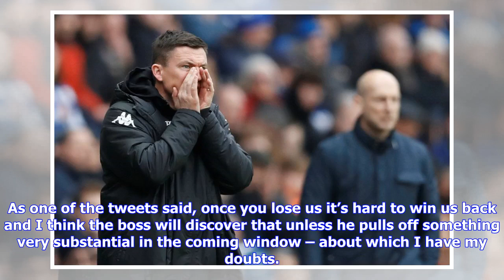Breaking News | Leeds Fans Respond As Journalist Delivers Manager Comments | Vital Leeds United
The summer is nearly here – despite some of the recent weather – and I am expecting plenty of changes at the club in all honesty. Certainly, it’s clear that we need a number of new players to come in and the same can be said for those leaving whilst Paul Heckingbottom could also be under scrutiny. Plenty of us want him out at the moment and, after Phil Hay’s latest column on him, it’s clear that that feeling isn’t going away. A barren year of results for Paul Heckingbottom. So can he turn it aro...